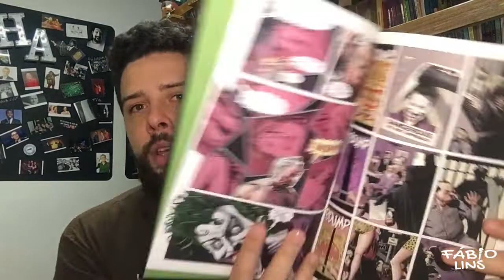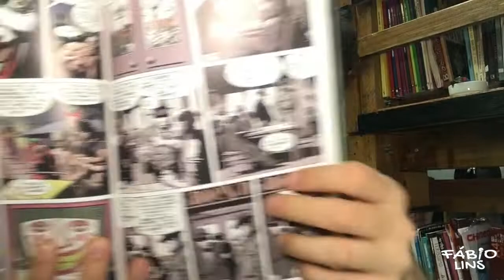Marca Página - Piada Mortal (The Killing Joke)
Curte quadrinhos e a DC? Então você não pode perder essa dica de leitura!

Curta, compartilhe e comente o que está achando dos vídeos =D